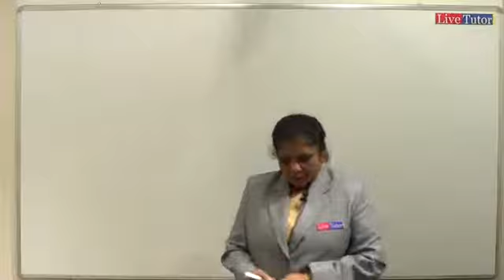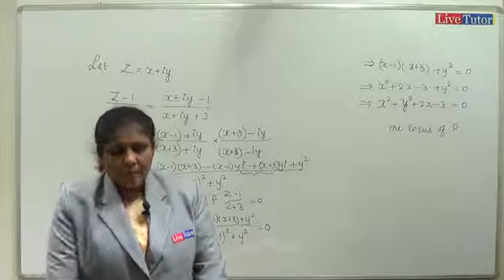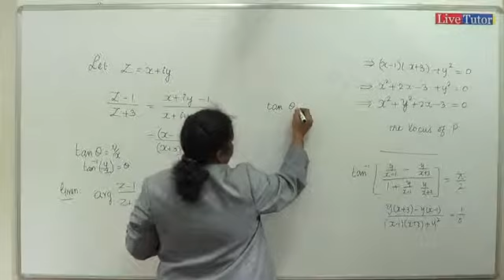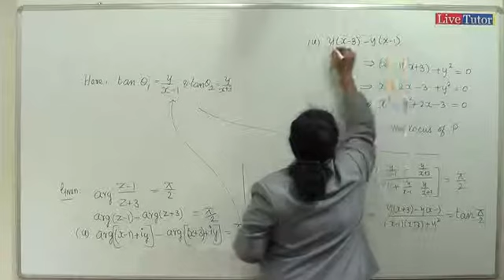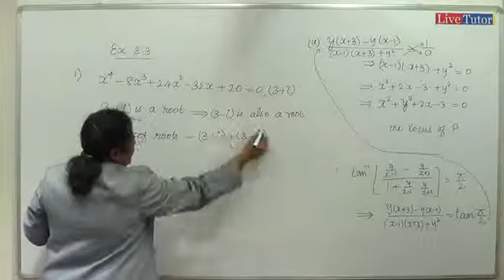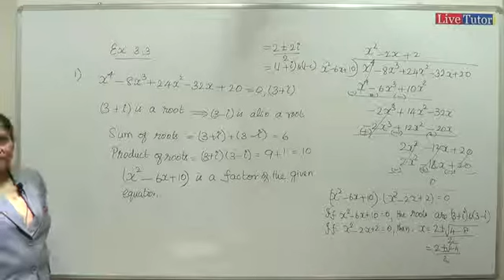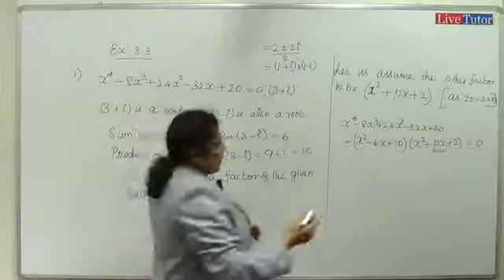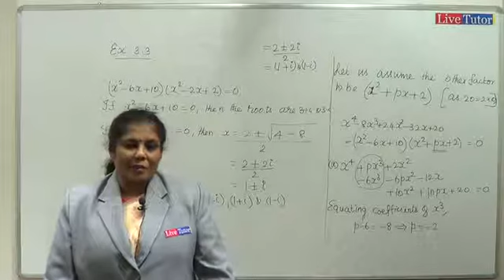12th Maths Kanthamani 06092013